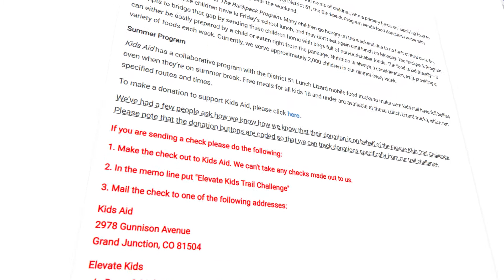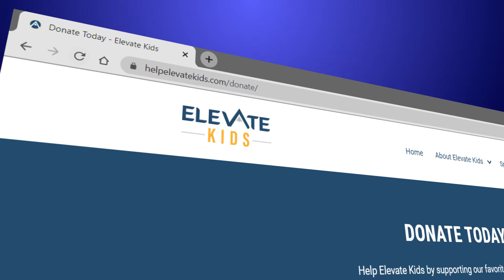Grand Junction, CO couple to run 490-mile Colorado Trail to raise funds for christian school.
Promo video about the Elevate Kids Trail Challenge that Doug and Melinda McCaw have created and will be participating in to raise money for 2 local non-profits that help feed and educate kids.